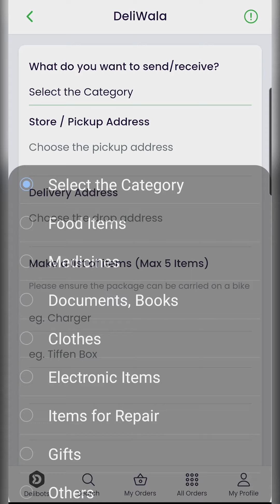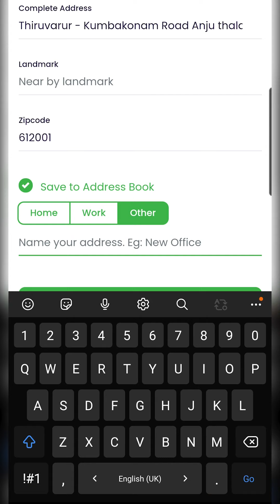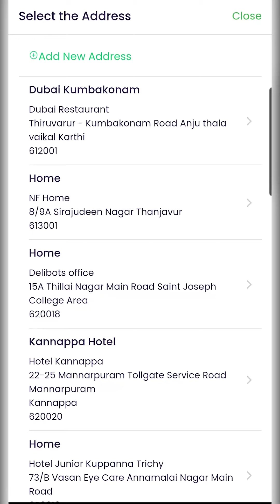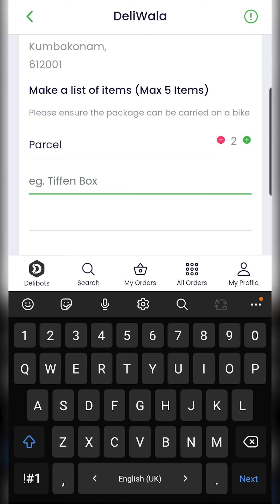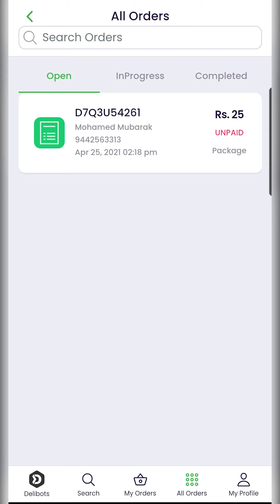How to use Deliwala Service to Deliver your own orders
DELIBOTS- For your Daily Essentials.

Delibots Now Introduce Deliwala Service.

Don't want to step out? We'll step in!
Get daily essentials delivered in 30-45 minutes with DELIBOTS.

An essentials ordering and delivery startup in India.
A Startup India recognized company Connects customers with nearby essential stores viz., GROCERIES, VEGETABLES, FRUITS,
FOOD, MEDICINES, MEAT, PET SUPPLIES, HEALTH & WELLNESS, PICKUP & DROP, and more
We are a delivery company delivering anything and everything the user wants on-demand with a minimum delivery charge.
With Delibots customers need not wait in long queues at stores, avoid unwanted items purchase, save more time,
say NO to the Storing of vegetables as they can order their daily needs, and utilize fresh items daily.
A single point for all the essential needs of a customer.
 Ordering the essentials for immediate and scheduled deliveries had never been easier for Tier2 & 3 cities in India,
 Delibots had made it today. Apart from that, If you forgot documents/charger at home,
Delibots can get them to your office.
 Stores can now get increased sales by offering deliveries to customers to their doorstep.